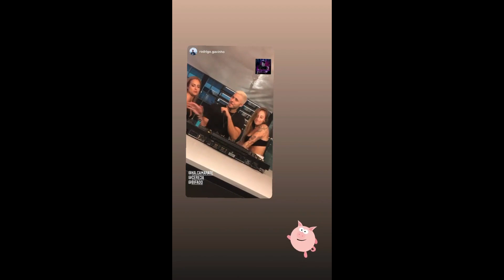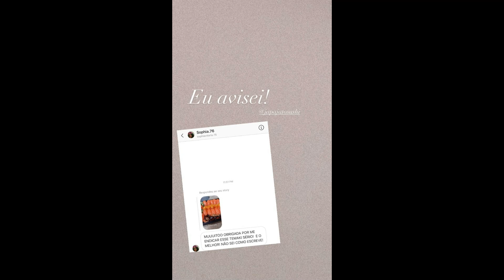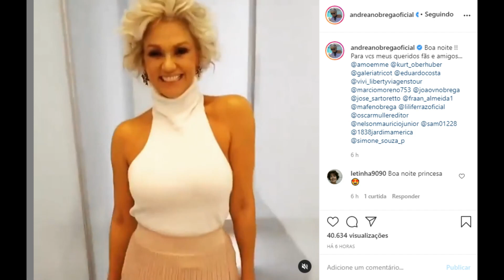STORIES DA BIFÃO E DA ANDREA NOBREGA 05/10/2020